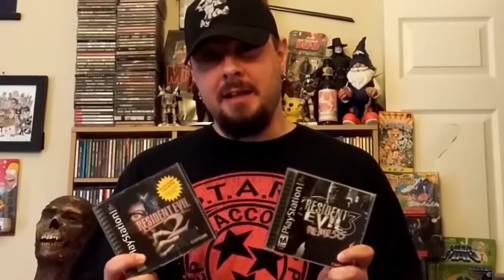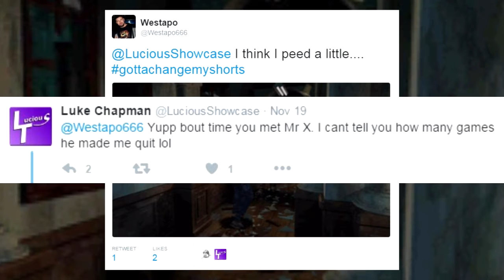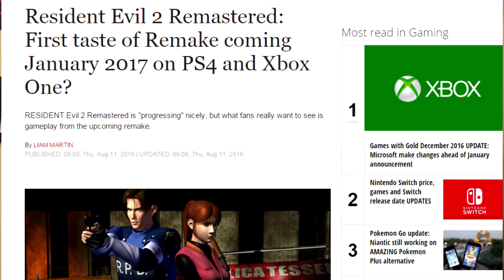Resident Evil 2 Re-revisited - An in-depth look at B scenario - Feat. LuciousT | Nefarious Wes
I covered Resident Evil 2 a couple of months ago in the first episode of 'I Haven't Played This Game in Years' and unbeknownst to me, I played the game incorrectly. LuciousT drops by to admonish me for my ignorance and school me on 'B' mode. So after playing the game correctly through both 'A' AND 'B' modes, what do I think of it now? I take an in-depth look at Resident Evil 2's 'B' mode to see just what all the fuss is about.